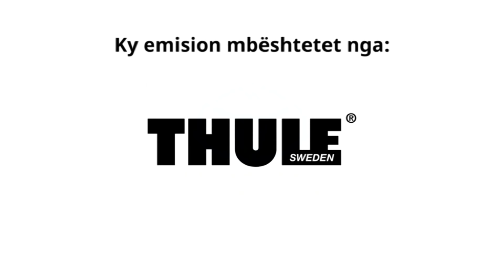8 vjeqari nga Istogu me Motocross'in e ti | Drive Zone